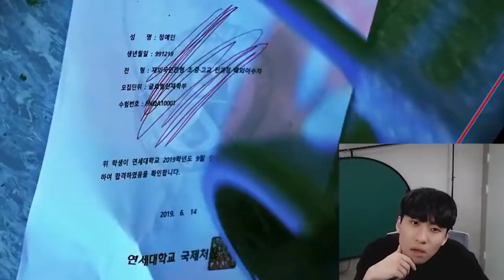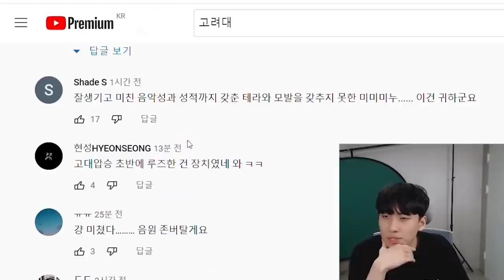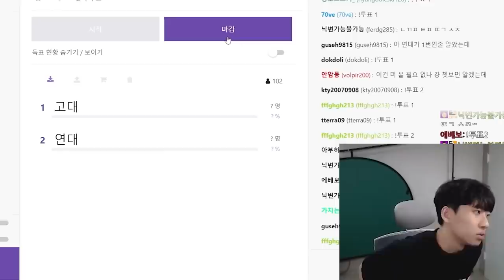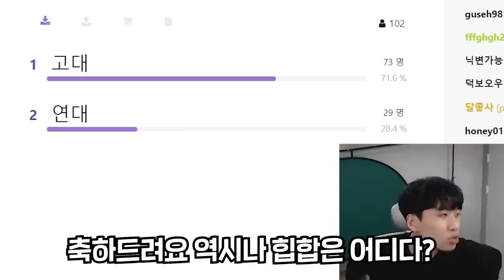벌스 하나 주는 줄 알고 갔다가 대머리 원숭이로 출연한 미미미누 | 힙합정기전 시즌8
채널 문의 ▼
미미미누 인스타그램 ▼